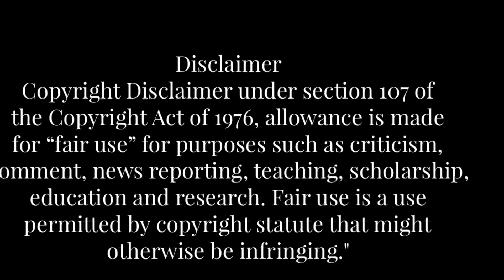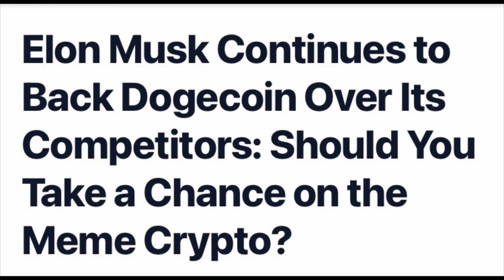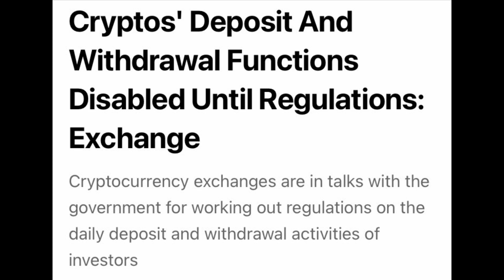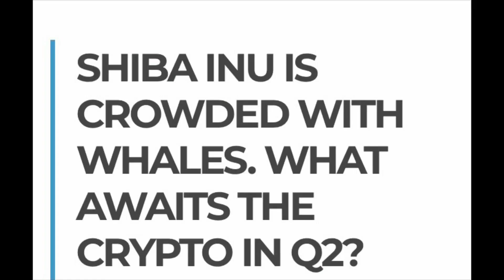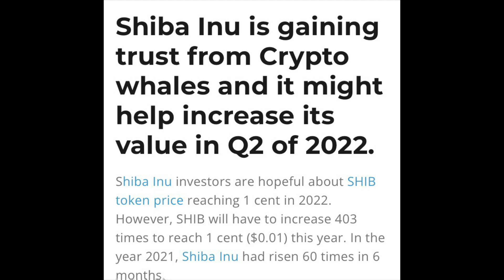GOOD NEWS ROBINHOOD LISTED SHIBA INU COIN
shibainu Shibainu Telugu wazirx Shiba Inu token (ticker: SHIB) is a decentralized cryptocurrency created in August 2020 by an anonymous person or group known as "Roshni".[1It is named after the Shiba Inu (柴犬), a Japanese breed of dog

originating in the Chūbu region, the same breed that is depicted in Dogecoin's symbol, itself originally a satirical cryptocurrency based on the Doge meme.

నేటి సమాజంలో అవసరం ఉన్నప్పుడు నువ్వే అంతా అంటారు. అవసరం తీరిపోయాక

Often the difference between a successful man and a failure is not one's better abilities or ideas, but the courage that one has to bet on his ideas, to take a calculated risk, and to act. !!!

Good morning